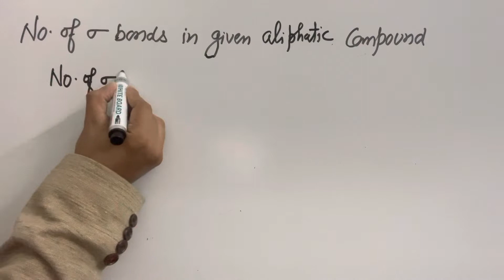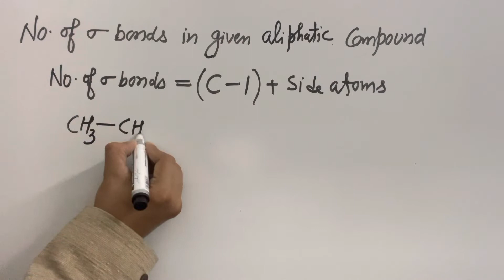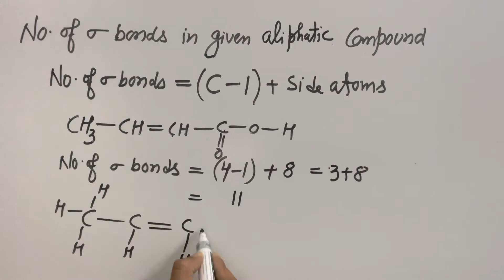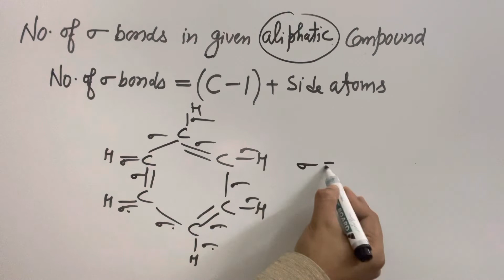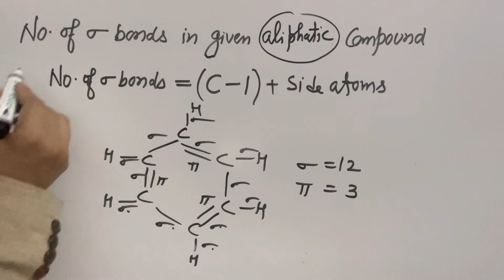Trick to find number of Sigma Bonds how to find sigma bonds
In this video detailed explanation of the trick to find number of sigma bonds in a molecule is given .

Sigma bonds and pi bonds
chemistry
general chemistry
difference between sigma and pi bonds
organic chemistry
sigma bond vs pi bond
sigma and pi bonds explained
sigma bonds chemistry
pi bond and sigma bonds in organic chemistry
how to find sigma and pi bond class 11
sigma bonds overlap

Best tips for a hybridisation chemistry class 11 / class 12